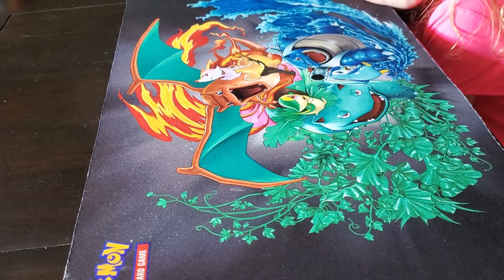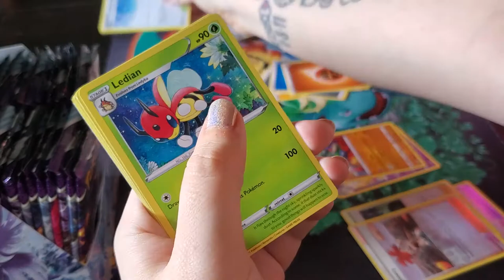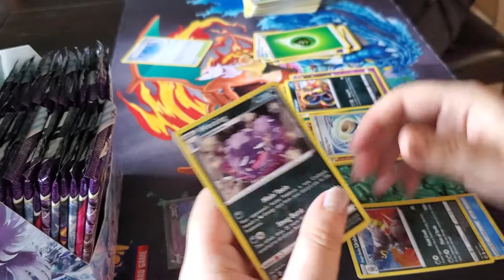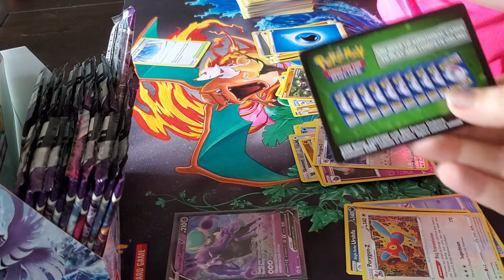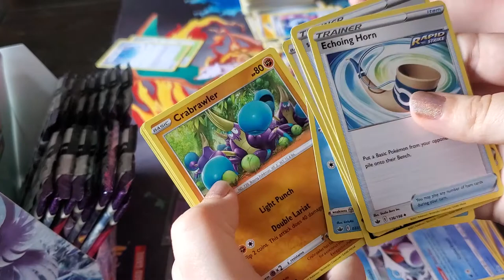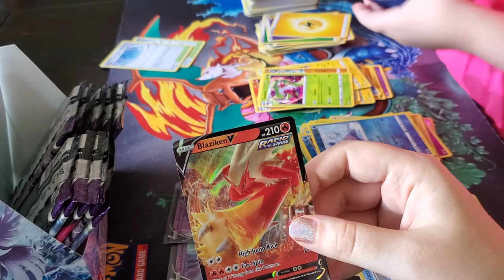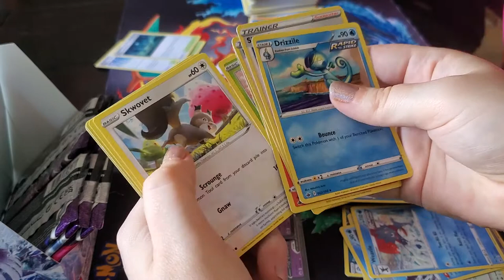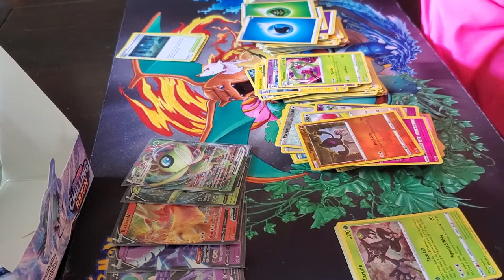*Worst Booster Box* Chilling Reign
This has to be by far the worst pulls we've had yet!! Has anyone else had boxes like this ?? Let us know!!